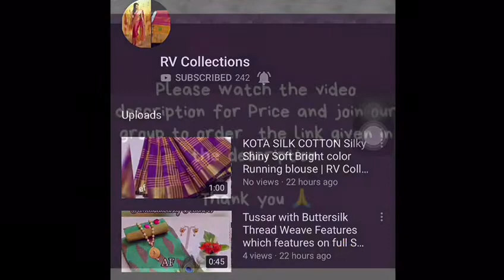Heavy Sana Silk Saree Work :All Over Pallu & Skirt Embroidery | RV Collections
🚨HD-1030🚨           🌷  Fabrics: Heavy Sana Silk * *Work :All Over Pallu & Skirt  Embroidery Accompanied By Out Side Piping *🌹🌹🌹  *Sarees :5.50 MTR Full Length * *Blouse :All Over Embroidery Work With Piping  Price :900/-+$ Ready To Ship sa

Jamdani Sarees,
bridal sarees,
kuppadam sarees,
uppada sarees,
chiffon sarees,
chettinad sarees,
Wedding sarees,
Party wear sarees,
Banarasi sarees,
Bangalore silk sarees,
Linen Sarees,
Ikkat sarees,
Two tone sarees,
Hadloom sarees,
Organza sarees,
Organsa sarees,
half sarees,
Rayon Kurtis,
Bandhani Sarees,
saris,
Daily wear sarees,
Blouse designs,
Bridal sarees,
Marriage collections,
latest sarees,